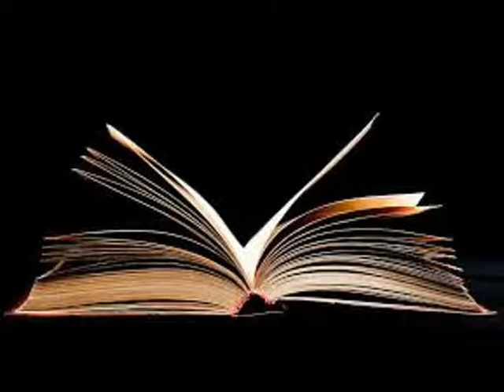Kavita| Kahan par bolna he or Kahan par bol jaten hen| Prabhakar more